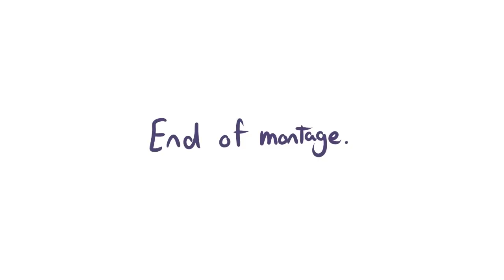The Babushka | Among Us animatic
Here it is! My favorite babushka-oriented game they've streamed (so far?). When this happened on stream I immediately wanted to do something with it, but I was still busy with the last video so I couldn't start working on it until after.